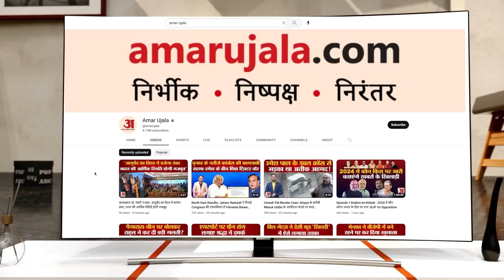Rajasthan Election से पहले Ashok Gehlot ने Sachin Pilot को क्यों बताया हाईकमान? Congress